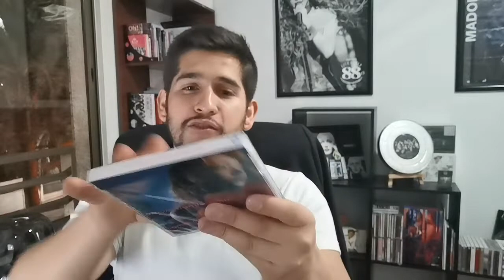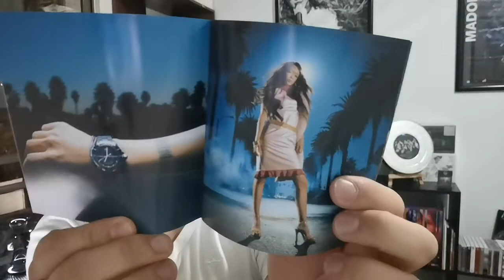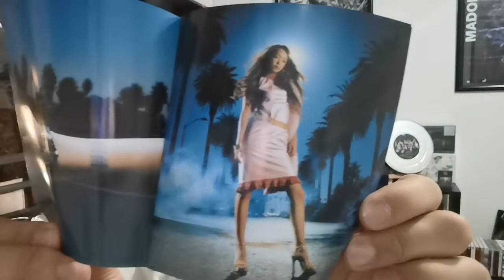Unboxing Namie Amuro - Break The Rules Album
Here it is another great unboxing for a Namie Amuro vintage album released in 2002.

THE TRACKLIST:

1. RULE 8AM
2. no more tears
3. better days
4. break the rules
5. LOOKING FOR YOU
6. PLEASE SMILE AGAIN
7. never shoulda
8. CROSS OVER (Album Mix)
9. GIRLFRIEND
10. NEVER END (Album Mix)
11. think of me
12. RULE 8PM
13. HimAWArI
14. NO MORE TEARS REMIX